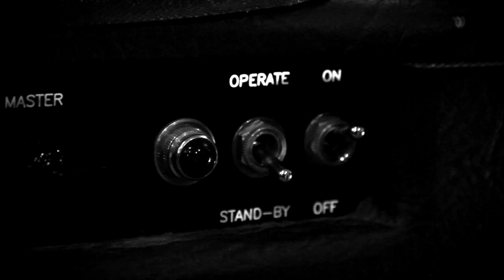Hellbillies - Søvnlaus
Video til singelen "Søvnlaus" fra albumet med samme navn.